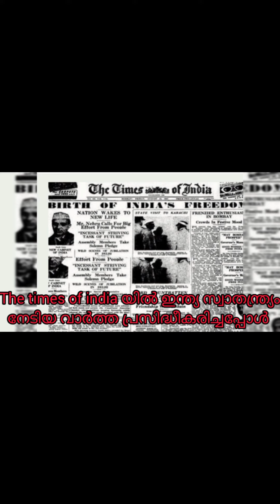നിങ്ങൾ കണ്ടിരിക്കേണ്ട സ്വാതന്ത്ര്യസമര കാലഘട്ടത്തിലെ ചില ചിത്രങ്ങൾ